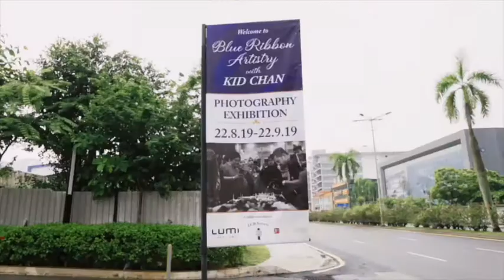Blue Ribbon Artistry with Kid Chan @ Lumi Tropicana (Highlight)